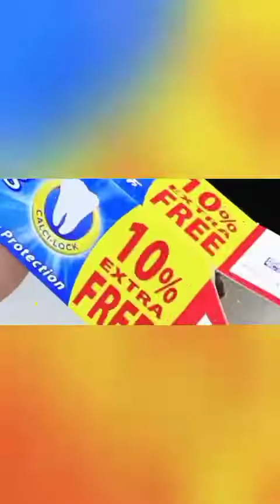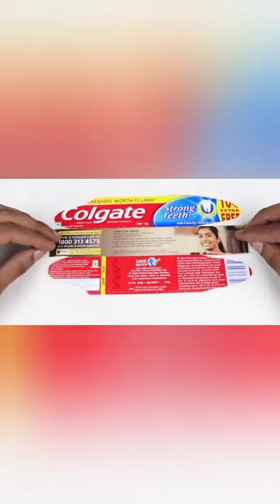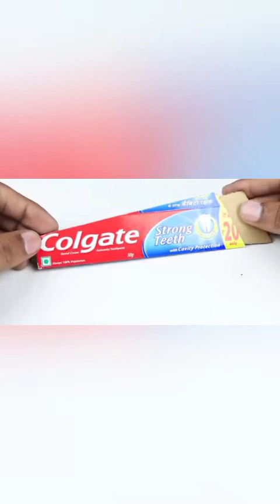How to Make an Airplane from Colgate | Amazing DIY Toys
I will show you how can you make a aeroplane out of a colgate box or any thootpaste box. This Colgate airplane also requires motor and battery. This colgate aeroplane does not fly but kids will like it. I hope you will love this video.

Hii Guys,

4. 3 Awesome Life Hacks to Impress Your Friends

8. Fidget Spinner Vs Firecracker : Explosion Experiment